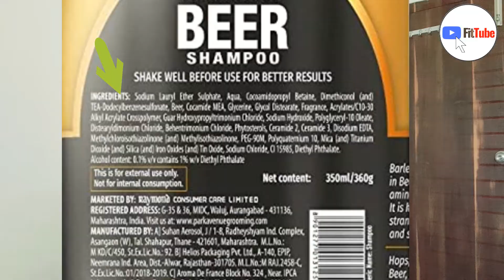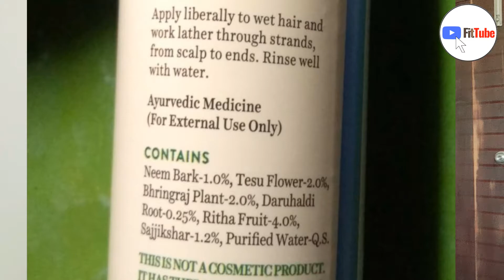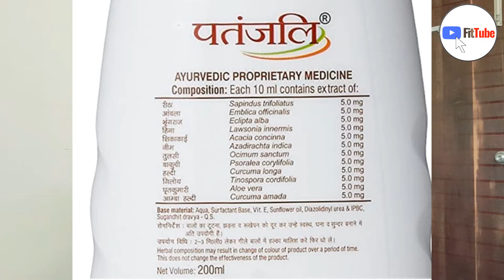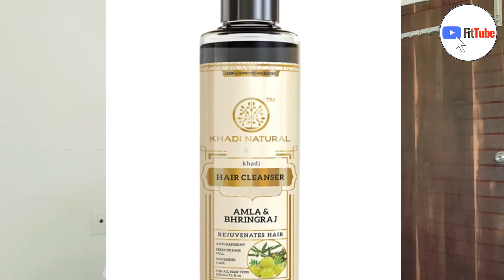Best Shampoo For Hairfall and Dandruff | Ranked from Worst to Best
Have you ever check the ingredient list of your shampoo? If NOT then let me tell you this, it’s scary. There are many Harmful and toxic chemicals in shampoos which cause to hair fall, irritation, illness and even cancer. If you are unknowingly using a shampoo which is toxic, it is doing more harm to your hair than good. Using such shampoo will gradually weaken your hair and you may face issues like dandruff, hair fall and also diseases. It is very important to use a shampoo which is gentle on the hair and the underlying skin. So, which shampoo is the best? Let us find out.

Khadi Hair Cleanser(Shampoo), 210ml
B&T Arnica Shampoo
B&T Anti dandruff Shampoo
WOW Apple Cidar Shampoo
Patanjali Shampoo
jaborandi mother tincture
Olive Oil

Organic Cold Pressed Coconut Hair Oil
Patanjali Coconut Hair Oil
Dabur Coconut Hair Oil
Dabur Almond Oil (100% Pure)
Baidyanath Almond Oil (100% Pure)
Pure Ayurvedic MahaBhringraj Hair Oil
Patanjali Divya Kesh Tail
Kachhi Ghani Mustard Oil
Organic Mustard oil
Pure Castor Oil

OTHER PRODUCTS YOU MUST HAVE
-Patanjali Saundarya Aloe Vera Gel, 150ml
-B&T Arnica Shampoo
Chandan Powder
Raw Chandan
Dabur Gulab Jal

5 आसान तरीकों से Body की गर्मी निकालें (Pitta Dosha 🔥) | Effective Ways to Remove Body Heat

Shampoo में दो चीज मिला लो बाल इतने ज्यादा लंबे और मजबूत हो जाएंगे संभाल नहीं पाओगे | get long hairs:-

FitTube